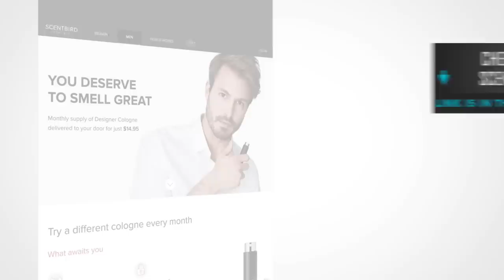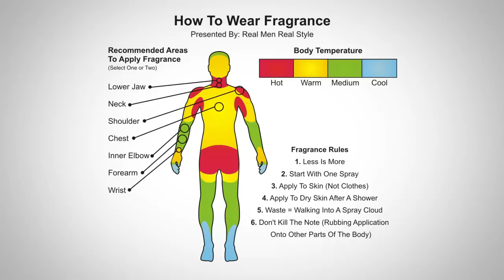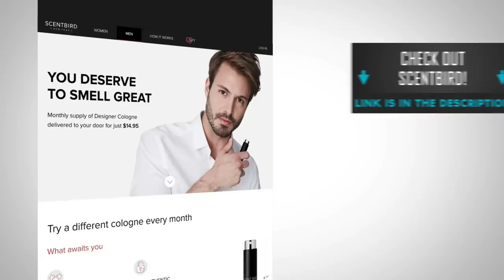How & Where To Apply Fragrance Correctly | STOP Drowning In Cologne